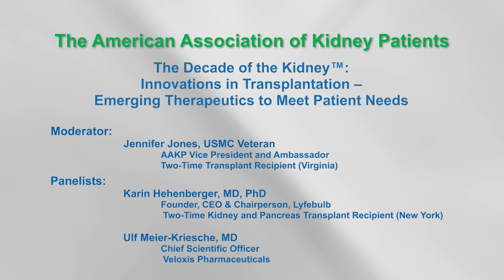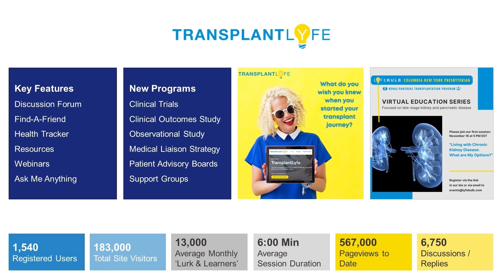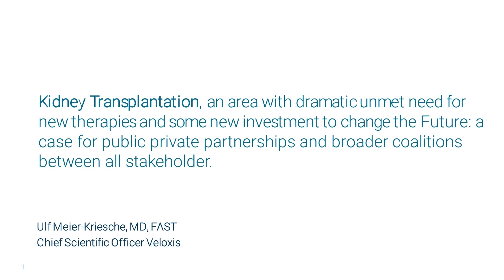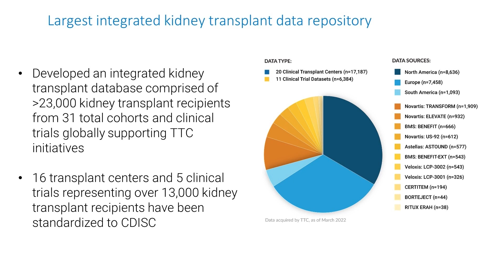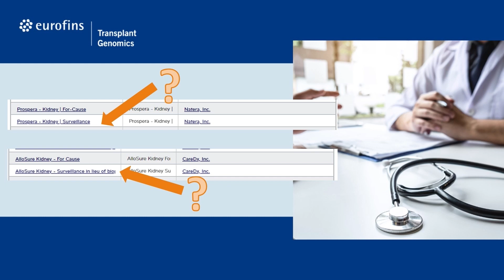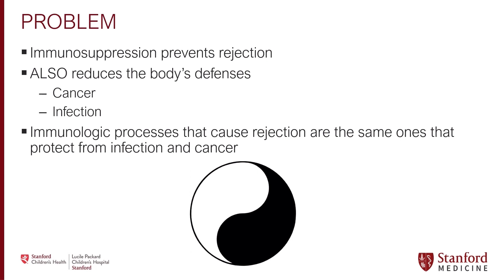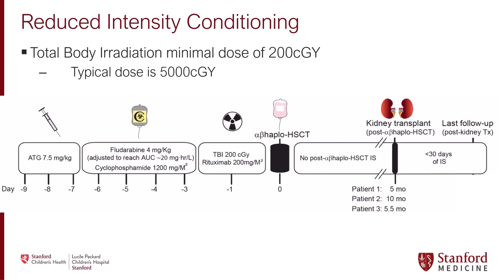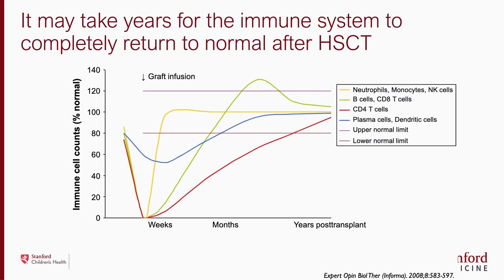Decade of the Kidney™: Innovations in Transplantation – Emerging Therapeutics to Meet Patient Needs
Session: The Decade of the Kidney™: Innovations in Transplantation – Emerging Therapeutics to Meet Patient Needs

Moderator: Jennifer Jones, USMC Veteran; AAKP Vice President; Ambassador; two-time transplant recipient (Virginia)

Speakers:
Karin Hehenberger, MD, PhD, Founder, CEO & Chairperson, Lyfebulb, two-time kidney and pancreas transplant recipient (New York)
Ulf Meier-Kriesche, MD; Chief Scientific Officer, Veloxis Pharmaceuticals
Jon Friedman, MD, FAST, Chief Medical Officer, Transplant Genomics
Paul C. Grimm, MD; Professor of Pediatrics; Medical Director, Pediatric Kidney Transplant Program, Stanford University School of Medicine and Stanford’s Children’s Health Center for Academic Medicine

The AAKP National Patient Meeting is the largest gathering of kidney patients, care partners, and living donors in the U.S. with rapidly growing international audience. This event focuses on disease management, research/innovation, policy, and various skills training sessions. The event attracts an audience of Patients, Family Members/Care Partners, Living Donors, Healthcare Professionals, Researchers/Academia, Industry, and Federal Agency Representatives.

All presentations are available OnDemand and marketed to the broader public and to targeted audiences based on issue relevance. AAKP has pioneered a unique cross-platform marketing and dissemination effort that assures the highest levels of viewership and continued education and engagement well beyond the event.

About AAKP: Since 1969, AAKP, as a patient-led organization, has shaped national debates on care choice and medical innovation. In 2018, AAKP established the largest U.S. kidney community voter registration program, KidneyVoters™. In the past decade, AAKP has advanced lifetime transplant drug coverage for transplant recipients (2020); new job protections for living organ donors under the Family Medical Leave Act (FMLA) via the U.S. Department of Labor (2018); and Congressional legislation allowing HIV-positive organ transplants for HIV-positive patients (2013).

Follow AAKP at @kidneypatient on Facebook, @kidneypatients on Twitter, and @kidneypatients on Instagram, and visit their